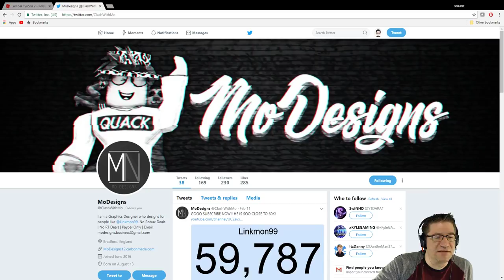Roblox - Lumber Tycoon 2 - Glorious 1 Unit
In this episode of Roblox Lumber Tycoon 2, we hook up the 1 unit chops at the top. its amazing, its glorious, its AWESOME. Love you all!